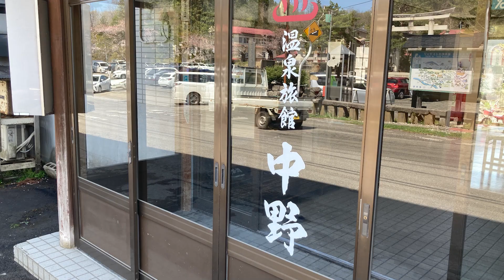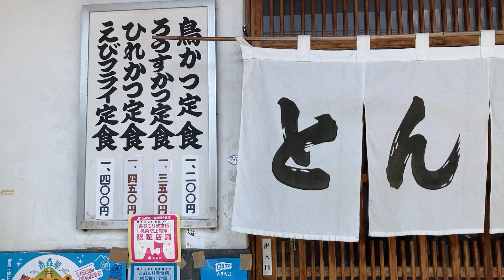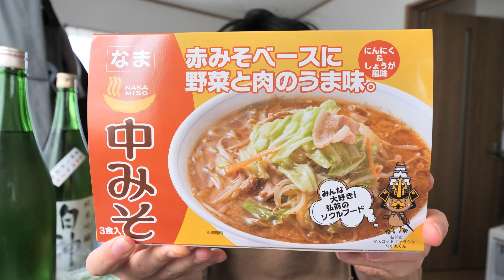弘前ドライブ旅行🐻🎀！岩木山/桜まつり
GWの前半に桜まつりに行ってきました。